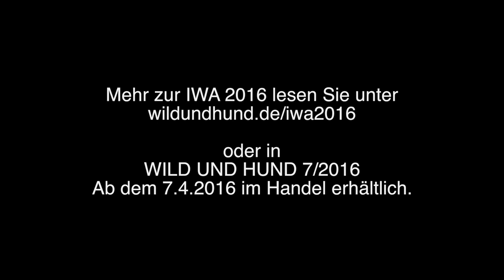MAUSER Jagdwaffen (WILD UND HUND auf der IWA OutdoorClassics 2016)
Zum 43. Mal fand auf dem Messegelände Nürnberg die IWA OutdoorClassics 2016 statt - die Weltleitmesse für Jagd, Outdoor und Sicherheit. Über 1 300 Aussteller aus mehr als 50 Ländern präsentieren vom 4. bis 7. März Waffen, Munition und Zubehör. WILD UND HUND war für Sie vor Ort. Alle Neuheiten finden Sie in WILD UND HUND 7/2016 und

Das WILD UND HUND- Magazin berichtet über Jagdpraxis, Jagdausrüstung, Jagdrecht und Jagdbrauchtum, informiert "alte Hasen" gleichermaßen wie Jungjägern. Hundeführer holen sich Informationen zu den Jagdhundrassen und entsprechende Tipps zu Ausbildung, Prüfung und zur richtigen Ausrüstung von Jagdgebrauchshunden.

Online bietet WILD UND HUND den Jägern einen beliebten YouTube-Kanal, eines der größsten deutschen Jagdforen, Facebook- und GooglePlus-Communities. Neben Kontakten zu Schweißhundestationen und Stöberhundgruppen gibt es regelmäßige Gewinnspiele mit hochwertigen Preisen, Wildrezepte und aktuelle Meldungen aus der Jagdszene.